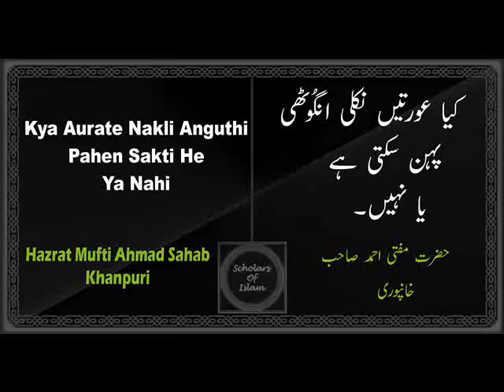Kya Aurate nakli anguthi pahen sakti he ya nahi | Mufti Ahmad Khanpuri